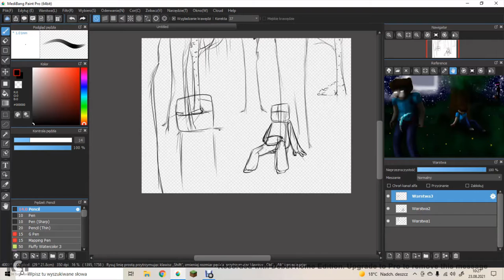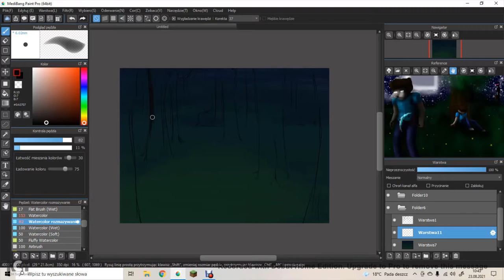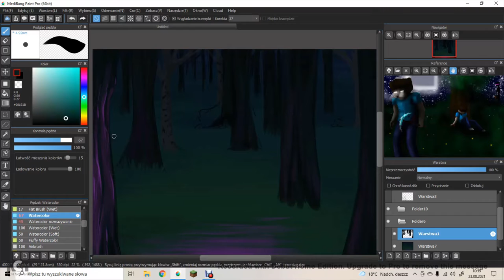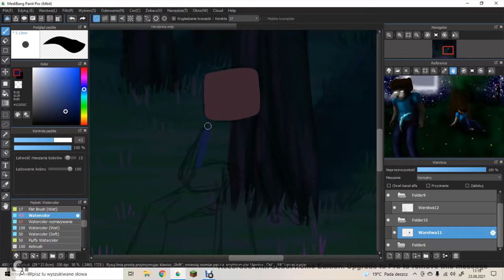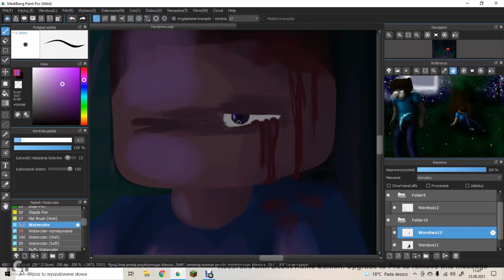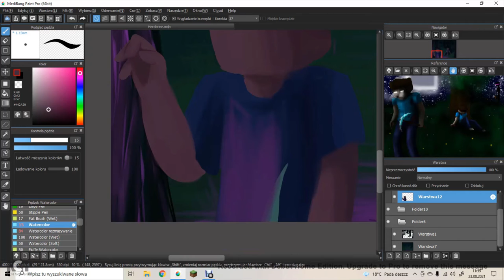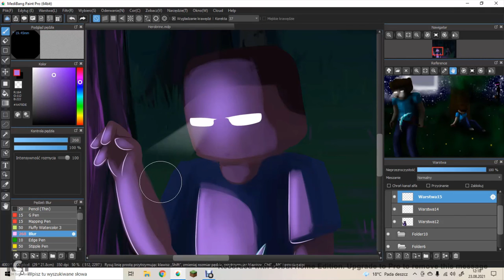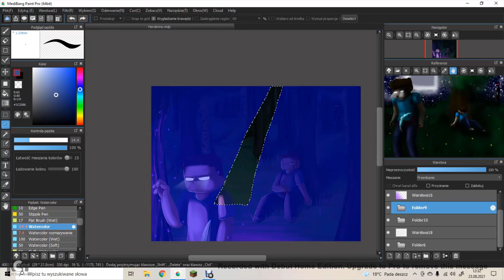Herobrine... [REDRAW][SPEEDPAINT]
Redraw of my first video on this channel ,,Herobrine...'' from 2017.